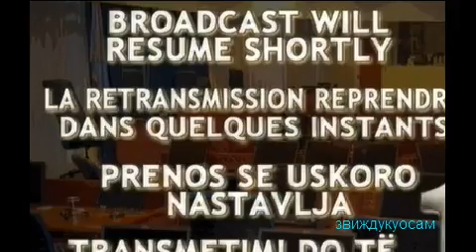Ген.Младић.С.Тушевљак.бр.4-31.8.15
Suđenje Ratku Mladiću nastavlja se naredne sedmice iskazima dva svedoka odbrane – krim inspektora sa Ilidže Sime Tuševljaka i Mlađena Kenjića, ratnog vozača optuženog generala. Mladić se tereti za učešće u četiri udružena zločinačka poduhvata koji obuhvataju genocid u opštinama BiH 1992. godine, teror nad građanima Sarajeva, uzimanje osoblja UN za taoce i genocid u Srebrenici.

Tuševljak, koji je tokom rata bio načelnik kriminalističke policije Romanijsko-biračkog okruga MUP Republike Srpske, u ponedeljak započinje treću "epizodu" iskaza. Prva je održana još u julu kada je tvrdio da su se vojska i policija bosanskih Srba tokom rata odlučno suprotstavljale četničkim i drugim srpskim paravojnim jedinicama. Njegov iskaz tada je prekinut zbog letnje sudske pauze i nastavljen je drugom "epizodom" prošlog četvrtka, kada je tvrdio da su civilne zgrade u sarajevskoj opštini Ilidža, gde je bila njegova kancelarija, neprestano napadane sa područja pod kontrolom Armije BiH. Iskaz je ponovo prekinut zbog vikenda, a u ponedeljak se očekuje nastavak ispitivanja od strane branilaca.

Sledeći svedok, Mlađen Kenjić, je kako se moglo čuti u dosadašnjem toku suđenja, bio vozač optuženog, a u jednoj prilici je ranjen dok je bio u njegovoj pratnji. Očekuje se da će potvrditi Mladićev alibi za dane kada su u okolini Zvornika u julu 1995. godine trajala ubijanja zarobljenih srebreničkih muškaraca i dečaka. O tome su već svedočili mladenci kojima je Mladić 16. jula 1995. godine bio kum na venčanju u Beogradu, kao i supruga optuženog – Bosiljka Mladić. Optužba i odbrana se slažu da je Mladić otišao u Beograd 14. jula, ali se spore oko vremena povratka – da li se odigrao do kraja dana 16. ili 17. ujutro. Druga tačka sporenja odnosi se na to da li je optuženi u vreme masovnih egzekucija Srebreničana mogao da održava vezu sa podređenim oficirima koji su zločin sprovodili.
Mladićeva radna sedmica traje od ponedeljka do četvrtka, a za sredu popodne zakazan je još jedan događaj u tribunalovoj sudnici – konferencija o stanju u žalbenom postupku u predmetu bivših čelnika Herceg Bosne. Reč je o jednom od najobimnijih haških procesa, koji je otvoren još u aprilu 2006. godine. Jadranko Prlić, Bruno Stojić, Slobodan Praljak, Milivoje Petković, Valentin Ćorić i Berislav Pušić su prvostepenom presudom iz maja 2013. osuđeni na ukupno 111 godina zatvora zbog zločina počinjenih tokom hrvatsko-muslimanskog sukoba u BiH 1993. i 1994. godine. U toku je žalbeni postupak, a konačna presuda očekuje se sredinom 2017. godine.